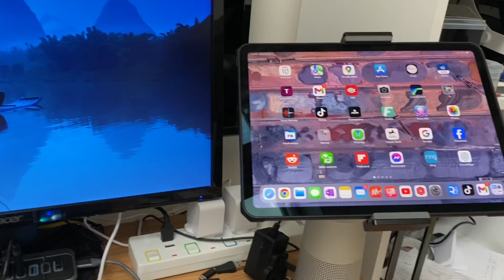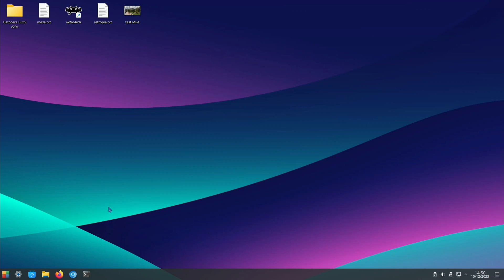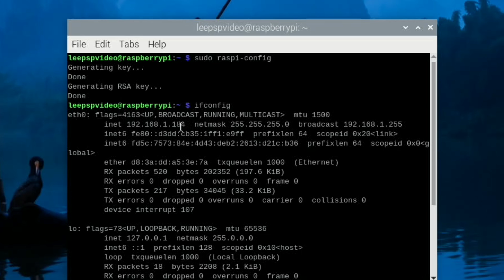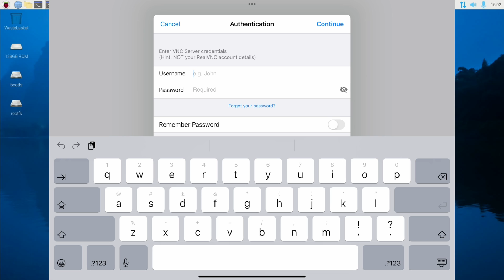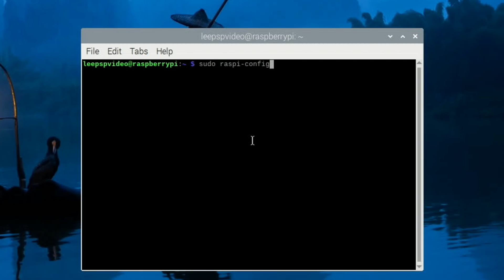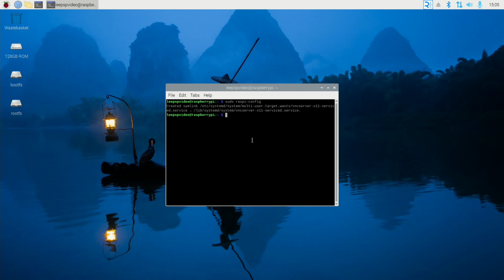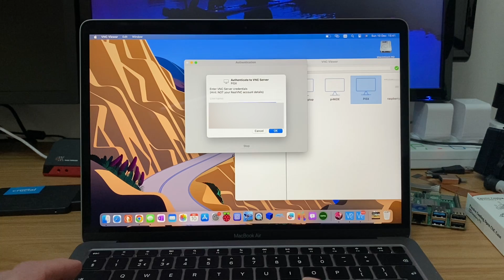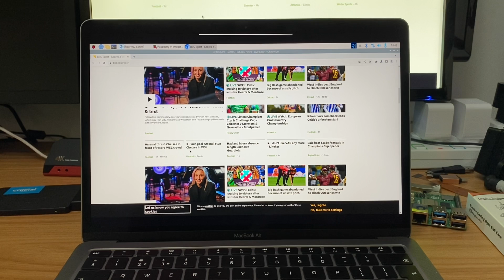Control your Raspberry Pi 5 from anywhere. Real VNC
How to sign up to VNC for Free

Samsung pro plus 128 micro sd
Kingston a2 64gb
Sandisk pro sd card
Pi 5 compatible case
Pi 5 compatible cluster case
Pi 5 compatible fan
Micro hdmi cable
3.5 audio usb
Kioxia Micro sd card
Brave eagle Micro sd card

Samsung evo 128gb sd card
Micro sd card Kioxia
32GB micro sd Lexar
HDMI to micro hdmi
3.5mm audio to usb
pi camera 2.1
Mini mouse keyboard
Mini remote

My videos